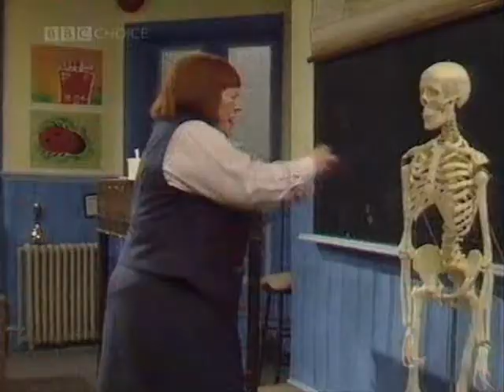Bodger and Badger - 2x04 - The Skeleton (2 of 2)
Mrs Trout purchases a skeleton for the school but at the expense of any school trips.